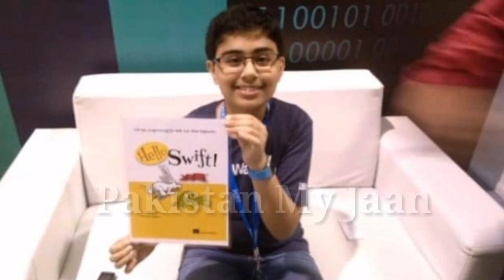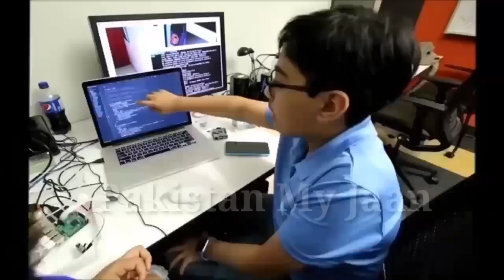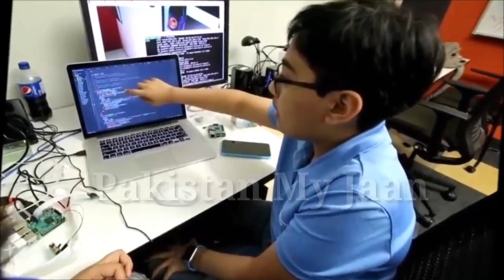گوگل اس 14 سالہ بچے کو 17 کروڑ تنخواہ کیوں دیتا ہے؟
tanmay bakshi interview, tanmay bakshi biography, tanmay bakshi channel, artificial intelligence, ai, technology
tanmay bakshi biography in hindi, tanmay bakshi biography in english, tanmay bakshi biography in urdu, tanmay bakshi, tanmay bakshi parents, tanmay bakshi interview